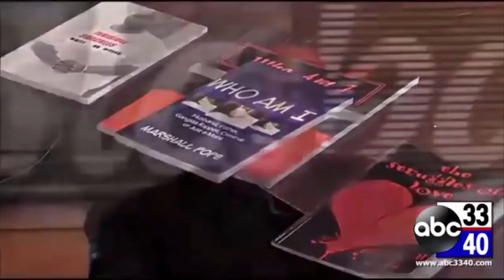The MOST Awkward Moments Caught On Camera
Today I show you an edited compilation of the most awkward moments caught on camera